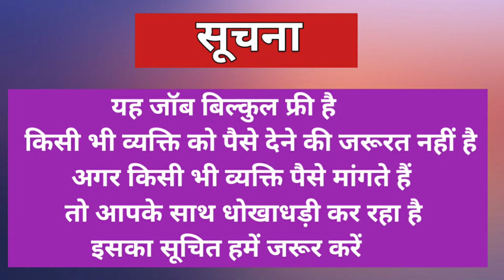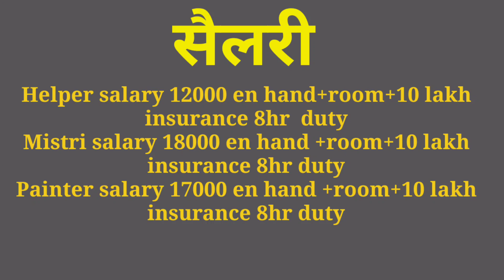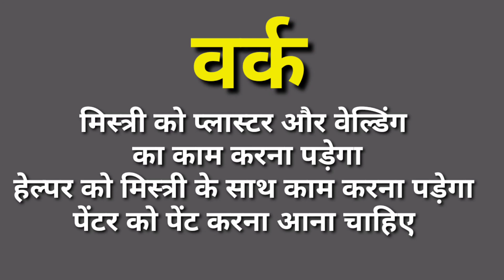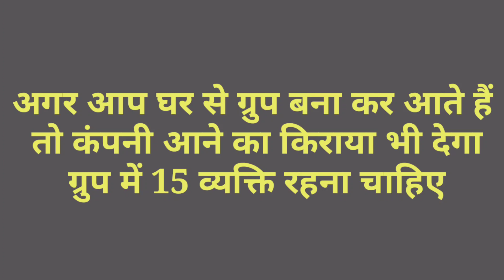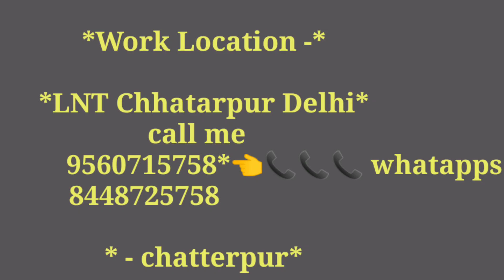LNT company job - अनपढ़ के लिए नौकरी - job in delhi ncr for freshers - delhi jobs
video about - इस वीडियो में मैंने बताए हैं कौन सी कंपनी है कंपनी का नाम बताए हैं कंपनी में क्या काम होता है कंपनी में क्या सैलरी है जॉब का फुल इनफार्मेशन दिए हैं और कांटेक्ट नंबर दिए हैं

 your quieres
LNT company job
अनपढ़ के लिए नौकरी
job in delhi ncr for freshers
delhi jobs
 delhi jobs for 12th pass
 delhi me company me job
 delhi me job kaise dhunde
delhi me job chahiye helper
delhi me job kaise paye
company job delhi
 private company job in delhi
 anpadh ke liye naukri 2021
 job in delhi, job in delhi ncr
 private job in delhi ncr
 lnt company
 latest jobs in delhi for 12th pass
bpo jobs in delhi for 12th pass
 company me job kaise paye
 mandar technical
job in delhi for graduate
जॉब कैसे मिलेगी
प्राइवेट नौकरी
प्राइवेट नौकरी कैसे पाएं
private naukari kaise paye
delhi me naukari chahie
hotel jobs in delhi for 12th pass
packing job in delhi
flipkart packing job in delhi
helper job delhi
हेल्पर जॉब दिल्ली
company job delhi
delhi company job 12th pass
delhi company job 2021
delhi company job helper 2021
delhi ncr me job kaise paye
delhi ncr job vacancy

Supervisor Job | ITI Job | Diploma Job | Polytechnic Job | BTech Job | Graduation Job | Call Center Job | Field Job | Customer care Executive | HR Job | Junior Engineer Job | Senior Engineer Job | private company job I private company jobs | jobs in private limited company I job in mobile company | how to apply job in Noida | job in noida | job in greater noida | job in india अनपढ़ के लिए नौकरी नोएडा में नौकरी कैसे ढूंढे | नोएडा में नौकरी कैसे पाएं। नौकरी कैसे तलाश करें नौकरी कहां मिलेगी नौकरी कहां ढूंढे job vacancy 2021 | iti pass jobs | company mein job kaise paye | awareness mission | job noida | bharti hai Noida mein | latest job updates | tecnical analysis | noida mein job chaiye | Noida mein job kaise search Karen | Delhi Noida mein job | private job | factory job Noida mein job kaise dhundhe | job chahiye | iti campus 2021 | iti placement | 10th pass job | graduation pass job |